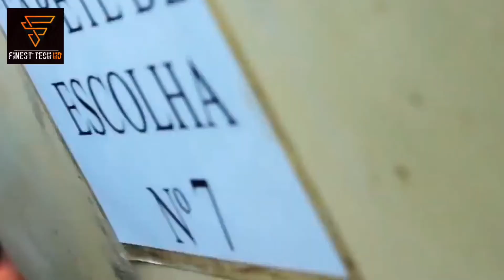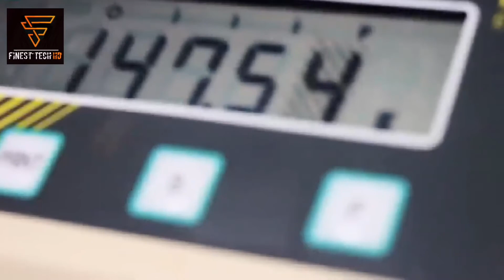Perfect Production Process You Can't Stop Watching!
In this video:
1. Birlik Makina
2. Hebei Xiaojin
3. INDUSTRIAL STUDIO
4. NOLAN PERFILADEIRA
5. TAREX
6. Spiro
7. Torich Steel Tubes
8. FitTech
9. Wood-Mizer Europe

Prepare to surprise your mind.
Keep commenting on the videos to let us know on which topic, we should be keep making videos.
''THE CHANNEL GOAL IS TO GET ALL THE YOU TUBE PLAY BUTTONS". So please do subscribe to our channel to be a part of Finest Tech HD community, It is really important to grow together as a family and " we promise you, we will not let you down".